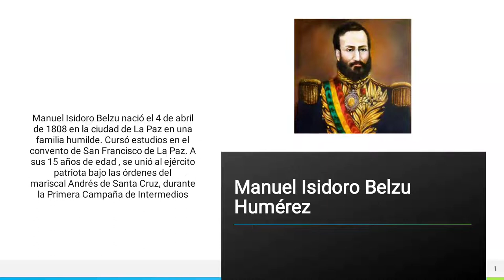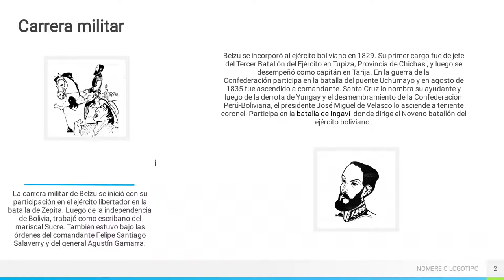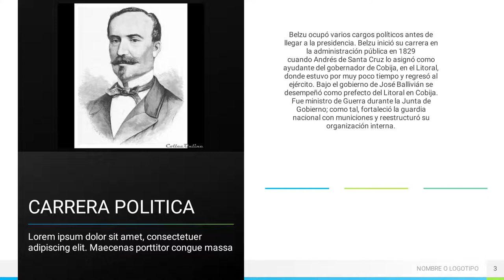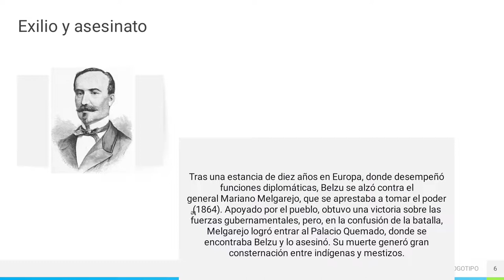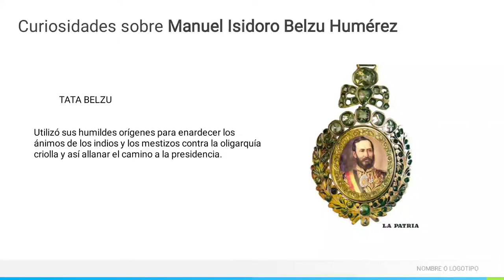Manuel Isidoro Balzú